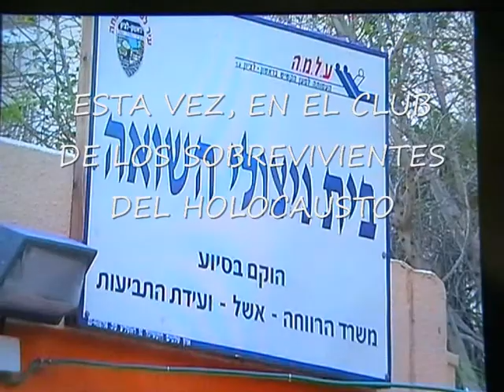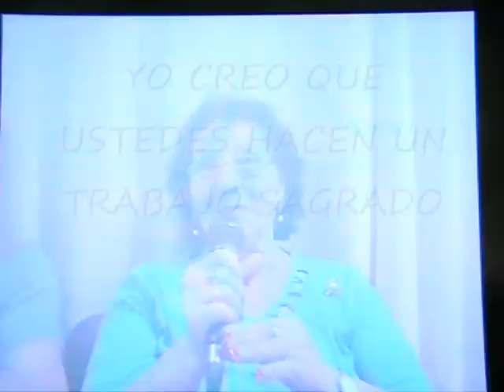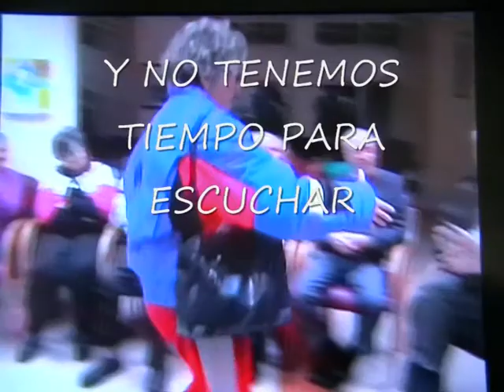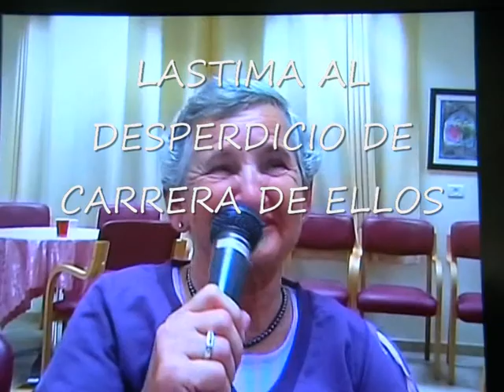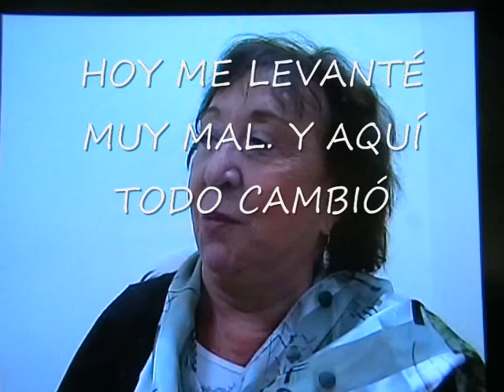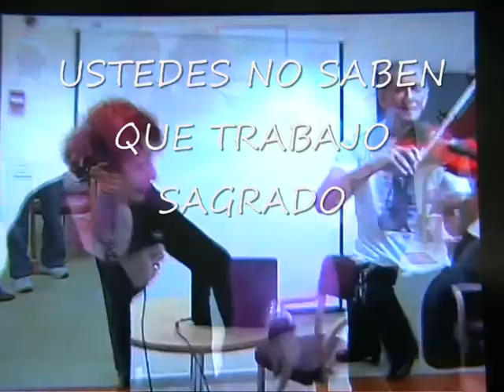SOBREVIVIENTES HOLOCAUSTO ALEGRES SP RISHON LETZION.wmv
SEMINARIO HUMOR CINE